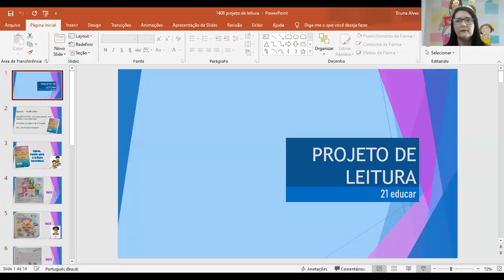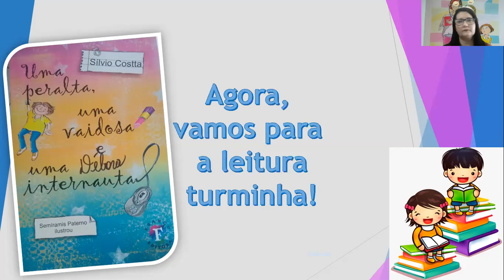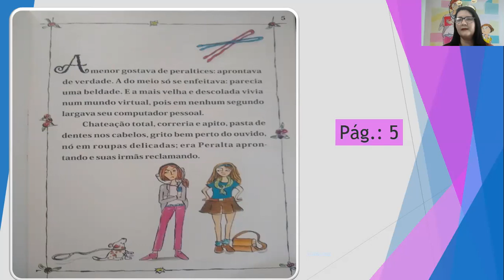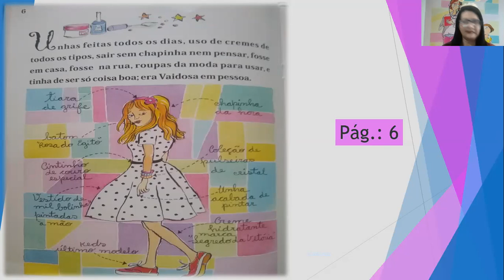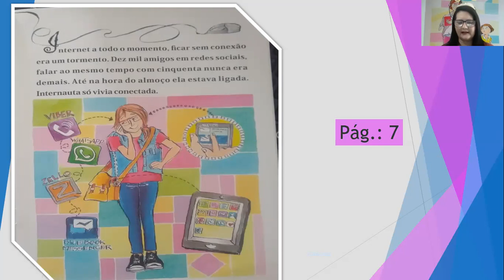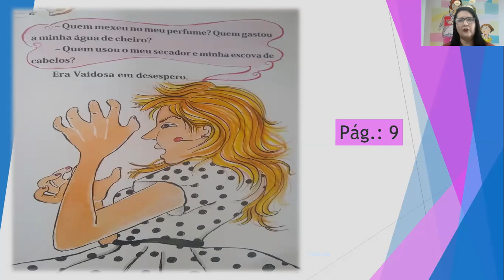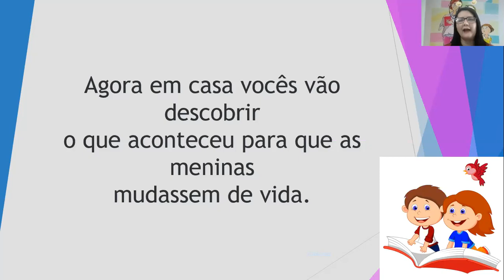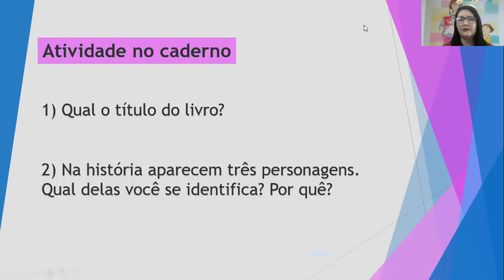2º Ano- 14/08/2020 - Projeto Leitura- Professoras: Débora/Cristina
Agenda: 14/08/2020
PROJETO LEITURA: Livro Uma peralta, uma vaidosa e uma internauta
Atividade: no caderno de Português.
APC: Continuação da leitura.